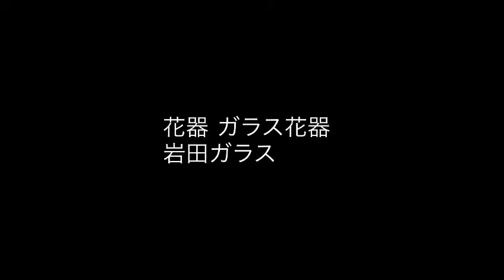Sogetu Ikebana Arrangment No.94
花材 煙の木 アーティチョーク 紫陽花 かすみ草
花器 ガラス花器 岩田ガラス